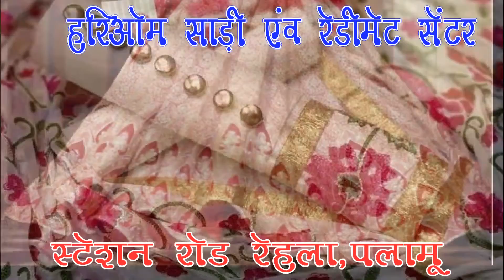केतार थाना क्षेत्र के कोसडीहरा गांव के जंगल में लगी भीषण आग